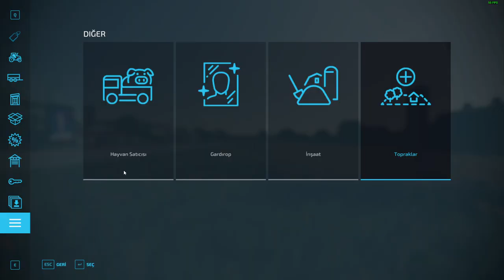BÜTÜN KAYIT SİLİNDİ 🤬🤬 Farming Simulator 22 BÖLÜM 01 (TARIM OYUNLARI)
Selam Arkadaşlar...
Bu gün Farming Simulator 22 videosuyla karşınızdayım.
Üzülerek Söylüyorum Bir Önceki Kayıt Silindi Yeni Bir Başlangıç Yaptık Umarım Beğenirsiniz. Yeniden Başlamak Çok Zor Oldu Fakat Elden gelen Bir Şey Yok.